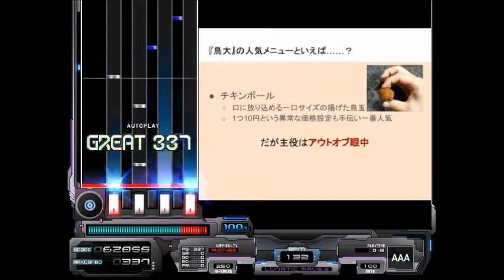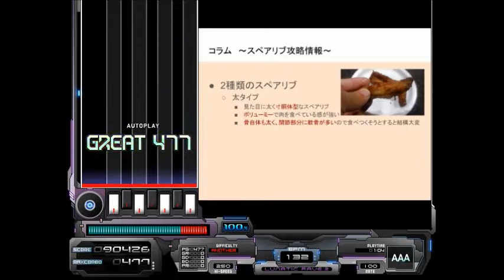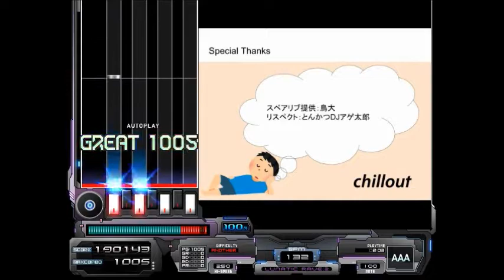【BMS】【BOFU2016】Spareribs【Autoplay】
Spareribs／とりからDJバコ太郎
from:THE BMS OF FIGHTERS ULTIMATE 2016 -Legendary Again-